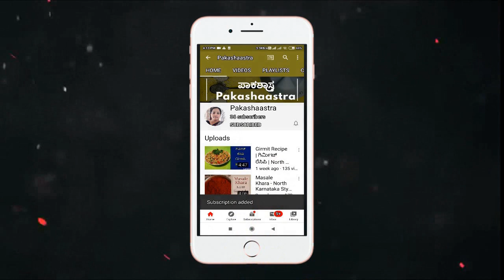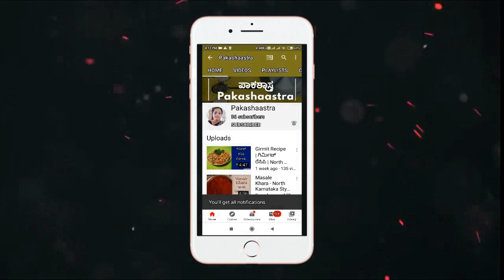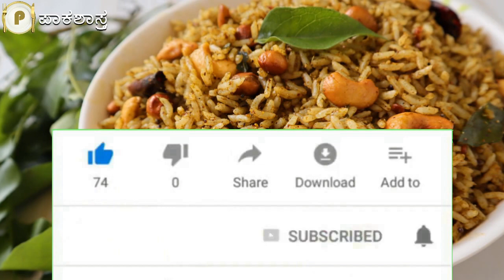ಕರಿಬೇವು ಅನ್ನ ಮಾಡುವ ವಿಧಾನ | ಕರಿಬೇವು ಚಿತ್ರಾನ್ನ | Curry Leaves Rice Recipe | Karibevu Anna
ಕರಿಬೇವು ಅನ್ನ ಮಾಡುವ ವಿಧಾನ | ಕರಿಬೇವು ಚಿತ್ರಾನ್ನ | Curry Leaves Rice Recipe | Karibevu Chtranna

ಕರಿಬೇವು ಅನ್ನ ಮಾಡುವ ವಿಧಾನ | ಕರಿಬೇವು ಚಿತ್ರಾನ್ನ

ಈ ವಿಡಿಯೋದಲ್ಲಿ ನಾನು ಕರಿಬೇವು ಅನ್ನ ಹೇಗೆ ಮಾಡುವುದೆಂದು ಮಾಡಿ ತೋರಿಸಿದ್ದೇನೆ. ಕರಿಬೇವು ಸಾಮಾನ್ಯವಾಗಿ ದಕ್ಷಿಣ ಭಾರತದ ಅಡುಗೆಗಳಲ್ಲಿ ಯಥೇಚ್ಛವಾಗಿ ಬಳಸಲಾಗುತ್ತದೆ. ಕರಿಬೇವನ್ನು ಹೆಚ್ಚಾಗಿ ಒಗ್ಗರಣೆ ಹಾಕಲು ಬಳಸಲಾಗುತ್ತದೆ.  ಅಡುಗೆಯ ಪರಿಮಳ ಮತ್ತು ರುಚಿ ಹೆಚ್ಚಿಸಲೆಂದು ಬಳಸುವ ಕರಿಬೇವಿನ ಸೊಪ್ಪು ಮನೆಯವರೆಲ್ಲರ ಆರೋಗ್ಯವನ್ನೂ ವೃದ್ಧಿಸುತ್ತದೆ. ನಮ್ಮ ಪುರಾತನ ಆಯುರ್ವೇದ ಪದ್ಧತಿಯಲ್ಲಿ ಕರಿಬೇವಿನ ಸೊಪ್ಪನ್ನು ನಮ್ಮ ಋಷಿ-ಮಿನಿಗಳು ಹಾಗೂ ಆರೋಗ್ಯ ಪಂಡಿತರು ಬಹಳ ಗೌರವದ ಸ್ಥಾನ ನೀಡಿ, ಇದರಿಂದ ಅನೇಕ ಕಾಯಿಲೆಗಳನ್ನು ಗುಣ ಪಡಿಸುತ್ತಿದ್ದರು. ಸಂಸ್ಕೃತದಲ್ಲಿ ಕರಿಬೇವಿಗೆ ಕಾಲಶಾಕ ಎನ್ನುತ್ತಾರೆ. ಇಂತಹ ಔಷಧೀಯ ಗುಣವುಳ್ಳ ಕರಿಬೇವನ್ನು ಜಾಸ್ತಿ ಪ್ರಮಾಣದಲ್ಲಿ ಬಳಸಿ  ಕರಿಬೇವು ಅನ್ನ ಮಾಡಿದ್ದೇನೆ.

ಈ ಕರಿಬೇವು ಅನ್ನ ಹೇಗೆ ಮಾಡುವುದು ಎಂದು ತಿಳಿಯಲು ಈ ವಿಡಿಯೋ ಪೂರ್ತಿಯಾಗಿ ನೋಡಿ, ಇಷ್ಟವಾದರೆ ಲೈಕ್ ಮಾಡಿ, ಆದರೆ ಅದಕ್ಕೂ ಮೊದಲು.

Curry Leaves Rice Recipe | Karibevu Anna

In this video I have shown you how to make Curry leaves Rice. Curry leaves is commonly used in South Indian cuisine. Curry is often used for acclimatization. In our ancient Ayurvedic system, the curry leaves are used for treatment of deceases. In Sanskrit, Curry leaves are called Kalashaka. I have made Curry Leaves Rice of such a medicinal value using more quantity of  Curry leaves.

Watch this video to learn how to make Curry leaves rice.

Recipe Title: karibevu rice in kannada,
karibevu rice recipe,
karibevu rice maduva vidhana,
karibevu rice recipe in kannada,
karibevu chitranna kannada,
karibevu chitranna maduva vidhana,
karibevu chitranna in kannada,
karibevu chitranna recipe in kannada,
karibevu soppina chitranna,
curry leaves rice recipe in kannada